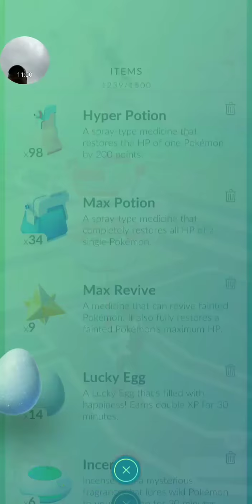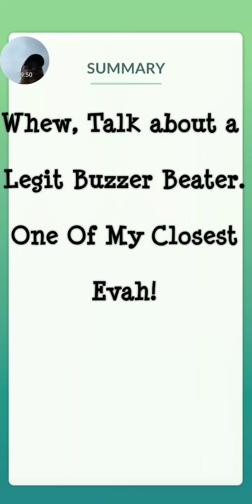POKEMON GO 5.5 PEEPS VS HYDRO-P LUGIA. TEAM SEZ "K!"..LETS GO!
One of my all time great battles. Once again, it's  a little group facing Lugia!
Breakdown:
~Epic 1st Round: My Level 40, Mrs POGO Level 38, and My 2nd Account "Bacon" Level 37. Is Joined by Level 38 "Lizard of Hawes" company LOH is her "Little Buddy" Level 26, and finally is Level 36 Agument Valor. Total 5.5 trainers.
~I start off the first battle as no big deal, because, I've beat Lugia before with 5 peeps.  Suddenly things are not going as plan and Lugia geta an assist from Niantic in the form of gym glitch..Still was pretty epic in video as Raikou's were handy capped and T-tars did there job. The Victory did go to Lugia.
~Epic 2nd Round is equally impressive and really hate cliff hangers, but this one does need to be seen, in order to believe..It's good. I will give a hint..There is an assist, but it's not from a gym glitch.
~If you enjoy the video. I will try and drop content daily..But if you have questions or something in particular about my Poke Life..Feel to drop them in the comments..Thank you in advance
Friendly Neighborhood Pokemon Go Playaer..HRBS